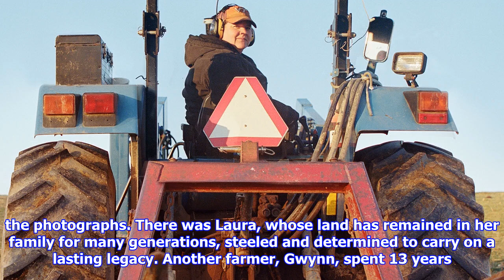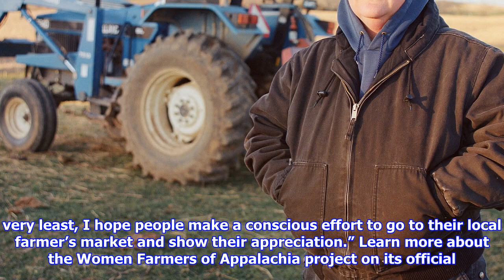Dreamy portraits of america’s forgotten women farmers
In a new photography project, Austin Ledzian and Joe Mrava tell the untold stories of women making a living in an agricultural workforce traditionally dominated by men. In a new photography project, Austin Ledzian and Joe Mrava tell the untold stories of women making a living in an agricultural workforce traditionally dominated by men. Hidden amongst the Blue Ridge Mountains, a subset of peaks and valleys that contribute to the mammoth eastern U.S. mountain system known as the Appalachians, lies the bustling town of Blacksburg, Virginia. With the famed research university Virginia Tech as its anchor, Blacksburg hums yearround with a diverse mix of student life and lifelong Virginians. It was the rural stillness outside of Blacksburg’s liveliness, though, that won the attention of close friends Joe Mrava and Austin Ledzian, especially in the dwindling semesters of their time at university. Both frequent attendees at the local farmers market, Joe and Austin took a noted appreciation of t...